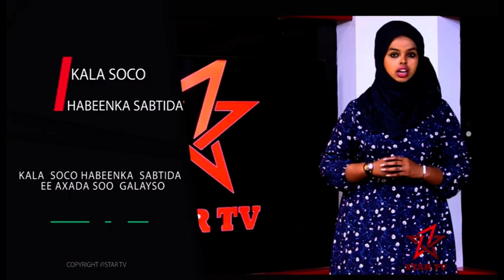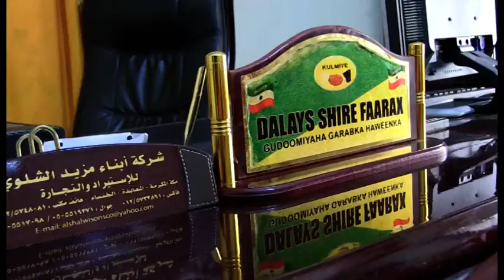Barnaamijka Haweenka|Waraysi Gudoomiyaha Garabka Haweenka Xisbiga Kulmiye StarTv